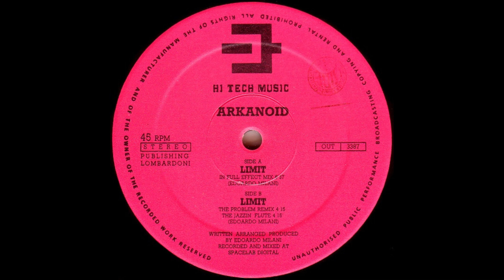Arkanoid - Limit (The Problem Remix) [OUT 3387]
Arkanoid – Limit
Label: Hi Tech Music – OUT 3387
Format: Vinyl, 12", 45 RPM
Country: Italy
Released: 1991
Genre: Electronic
Style: Italo House, Deep House, Techno